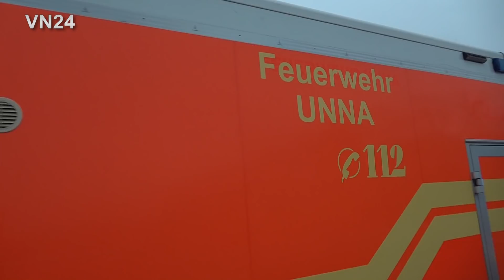16.12.2021 - VN24 - Abschleppunternehmer hilft mit Kran bei Menschenrettung nach schwerem Unfall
VN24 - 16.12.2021 - Kamen / Deutschland - Gegen 15:50 Uhr ereignete sich auf der Autobahn A1 bei Kamen ein sehr schwerer Verkehrsunfall. Der Verkehr staute sich auf der Richtungsfahrbahn Köln (südwärts). Ersten Ermittlungen zufolge übersah dies ein 26-jähriger LKW-Fahrer aus Slowenien und fuhr auf das Stauende auf. Dabei kollidierte er zunächst mit dem PKW Opel eines 40-jährigen Fahrers. Durch die Wucht des Aufpralls wurde der graue Opel auf einen vorausfahrendes PKW / Anhänger-Gespann geschoben. Dieser weiße BMW war mit einem 27-Jährigem und einer 29jährigen Beifahrerin besetzt. Der BMW wurde dann wiederum auf einen vor ihm stehenden LKW gedrückt, sodass beide PKW und der kleine Kastenanhänger zwischen den zwei LKW regelrecht zusammengedrückt wurden. Der 26-jährige slowenische LKW Fahrer, sowie der 40-jährige Opel-Fahrer und der 27jährige BMW-Fahrer sowie dessen 29jährige Beifahrerin wurden massiv eingeklemmt und mussten durch die Feuerwehr befreit werden. Zur Rettung der eingeklemmten Personen bot ein Abschleppunternehmer aus der Nähe seine schnelle Hilfe an, indem er mit dem Kran seines Abschleppwagens das Autodach anheben und in Position halten konnte. Unglücklicherweise verstarb der 40jährige Opel-Fahrer noch am Unfallort. Der 27jährige BMW Fahrer und seine 29jährigen Beifahrerin wurden schwer verletzt und im Anschluss mit zwei Rettungshubschraubern, die an der Einsatzstelle auf der Autobahn gelandet waren, in Krankenhäuser geflogen. Nach jetzigem Kenntnisstand sind die beiden mittlerweile außer Lebensgefahr.
Während der Rettungsmaßnahmen musste die Autobahn A1 in Fahrtrichtung Köln bis etwa 23:00 Uhr gesperrt bleiben.